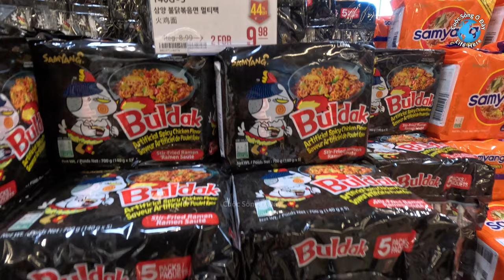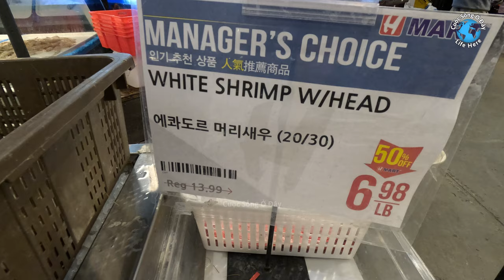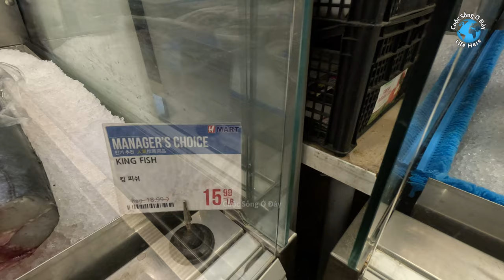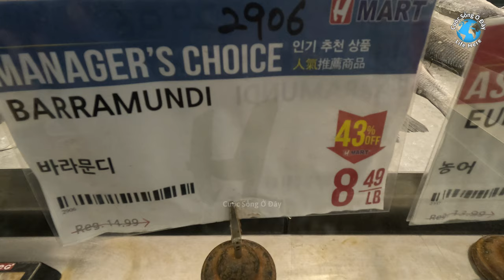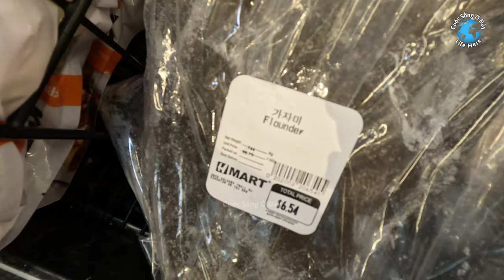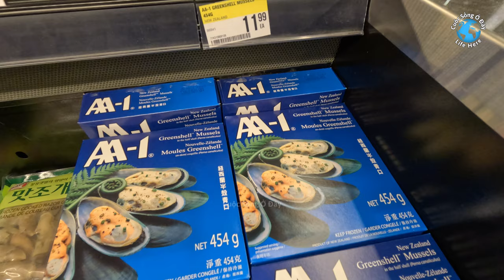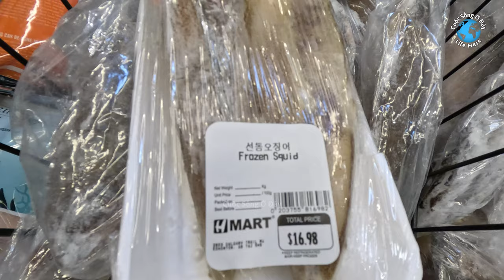Hải Sản Siêu Thị Hàn Quốc 🇰🇷 Seafood Korean Supermarket 🇨🇦 cuoc song han quoc canada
Đi Siêu Thị Hàn Quốc Mua Hải Sản và Coi Có Bán Gì ở Canada?
Going to Korean Supermarket to buy seafood and checking out other products in Canada?